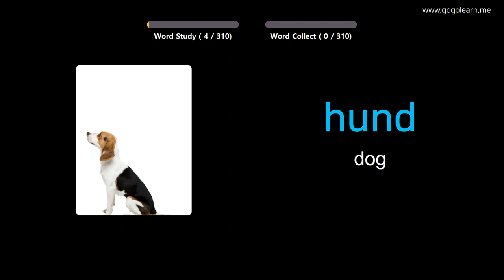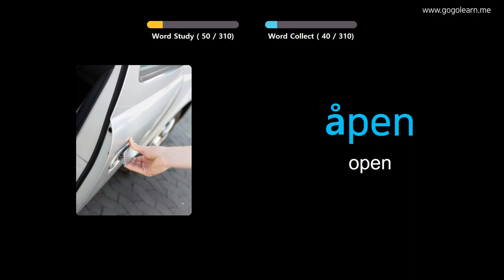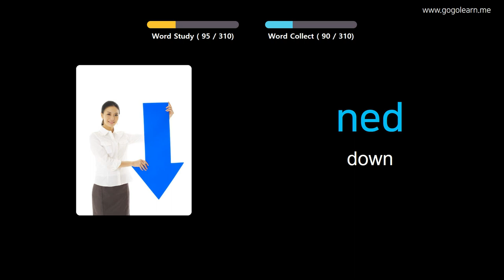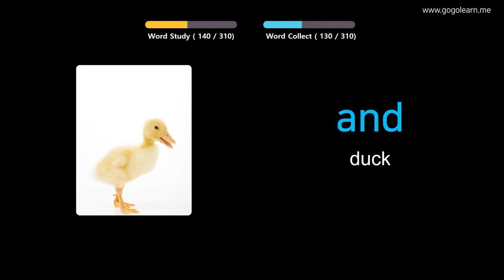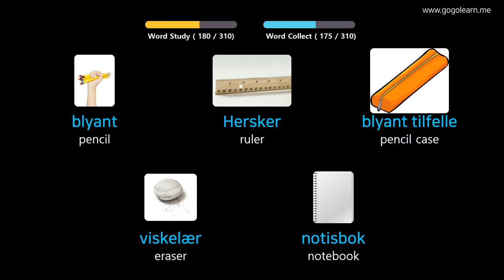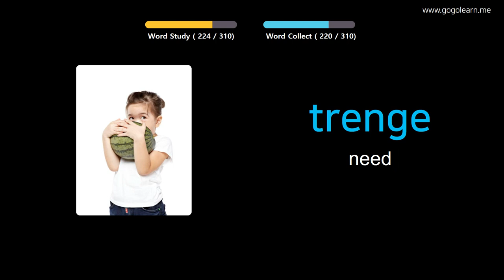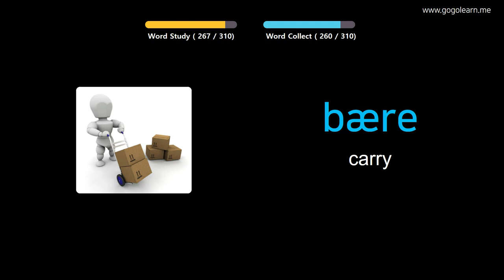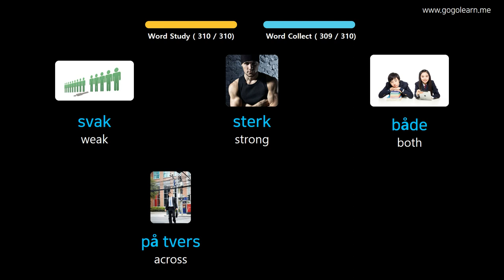Learn Norwegian Through Pictures |Norwegian Vocabulary Listening While Driving | Golearn